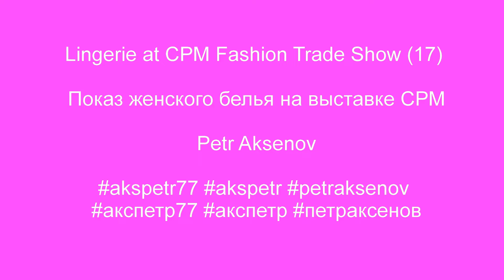Lingerie at CPM + Slow Mo (17) / Нижнее белье на CPM + замедление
CPM international Fashion Trade Show Moscow. Dreams Body & Beach Lingerie Trade Show Moscow. And this is a show in slow motion.
 CPM международная торговая выставка в Москве. Шоу нижнего белья Dreams Body & Beach (Мечты Тело и Пляж) на выставке. И это же шоу в замедленном движении.